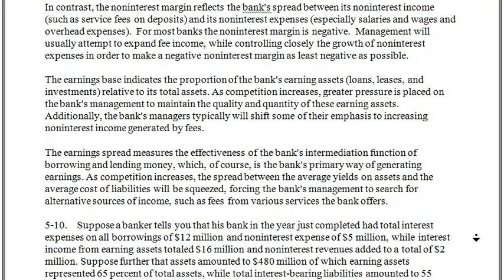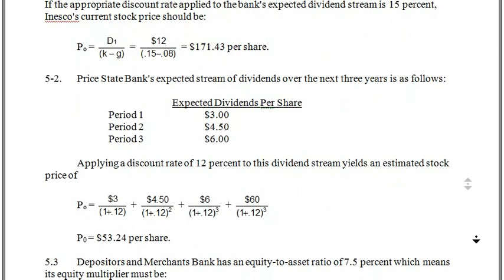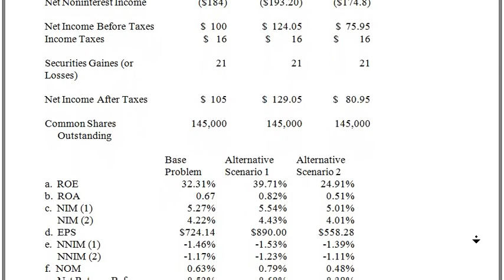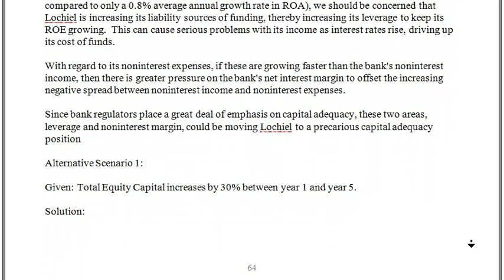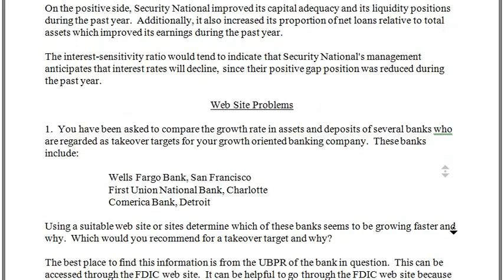commercial bank management solution manual by peter S rose 5th edition chapter 05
Commercial Bank Management by Peter S rose 5 e Solution Manual Chapter 01#solution solutions manual petersrose commercialbank commercialbanks management Commercial Bank Management By Peter S Rose Solution Manual Chapter 02

For complete solution manual contact